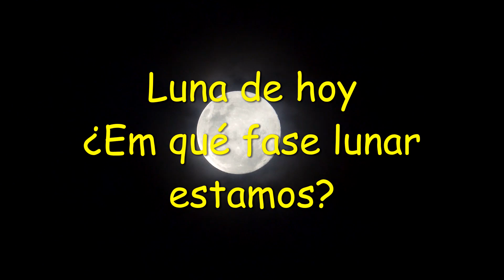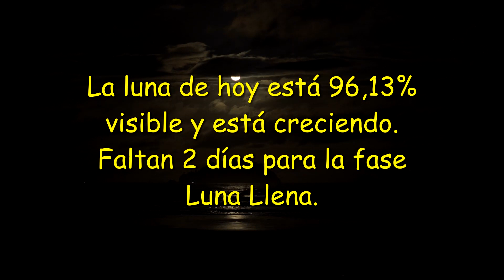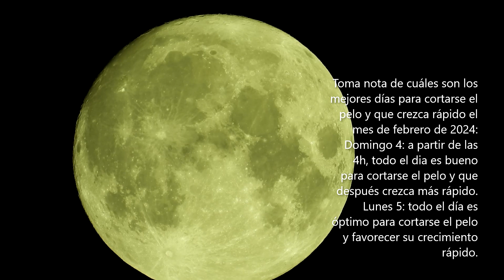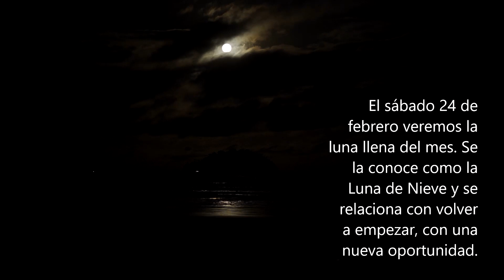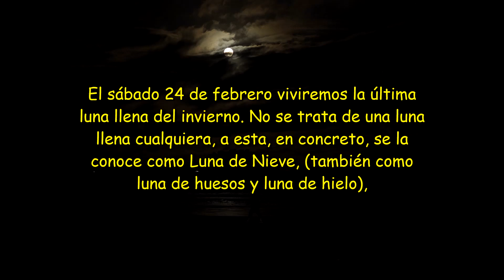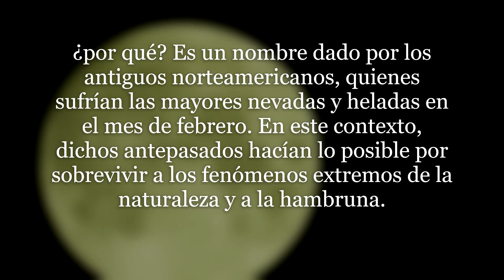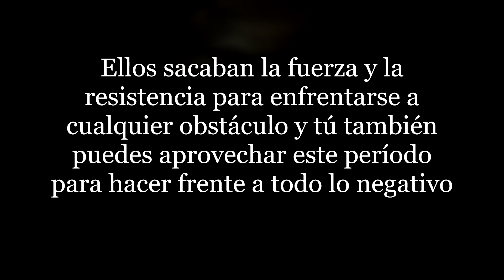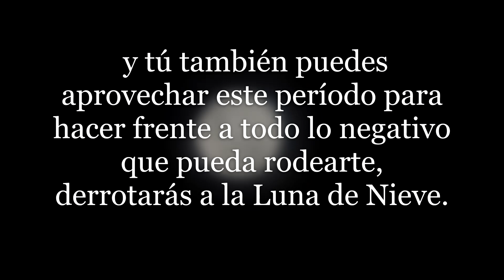LUNA DE HOY DIA 22 DE FEBRERO 2024🌏🌏🌏🌏💙💙